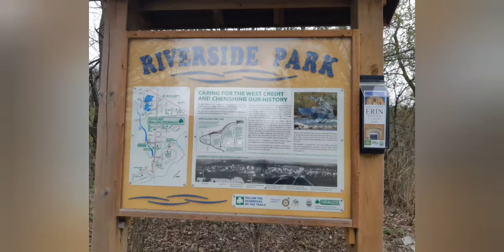Walk Trail||River Side Park in Erin Ontario Canada